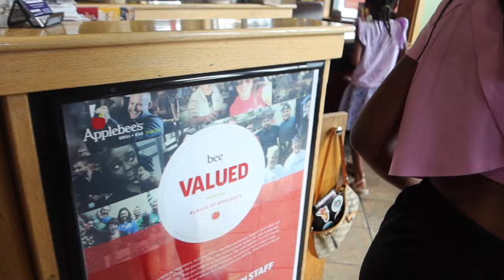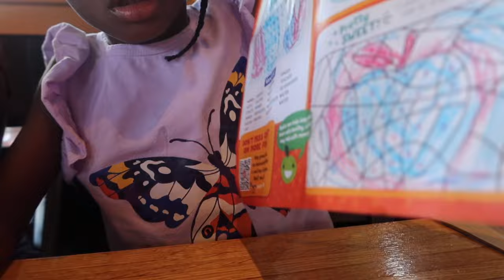THEY WONT STOP TILL WE HAVE NOTHING